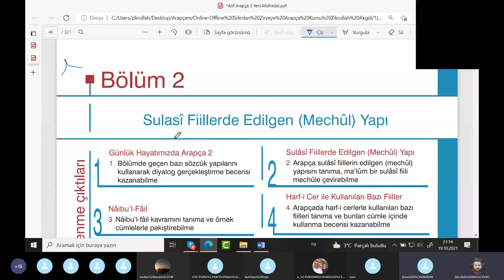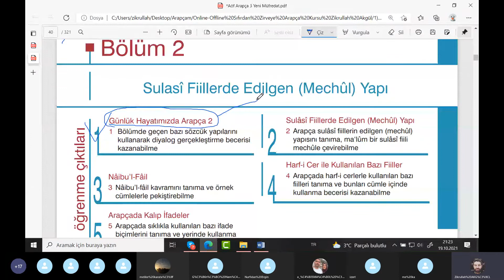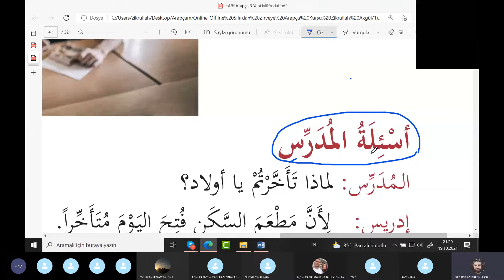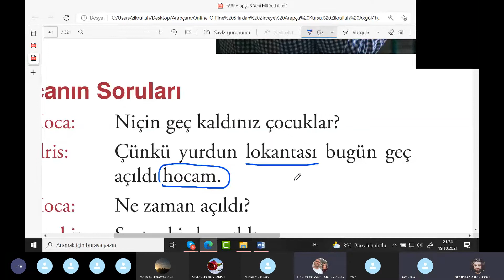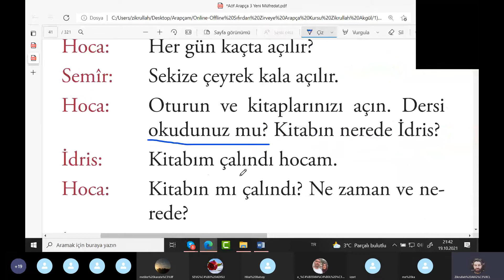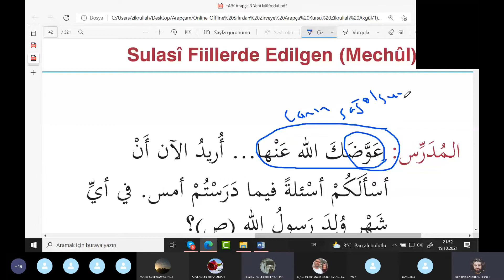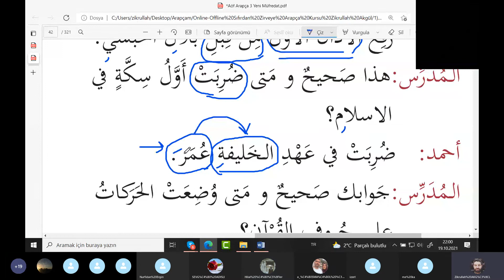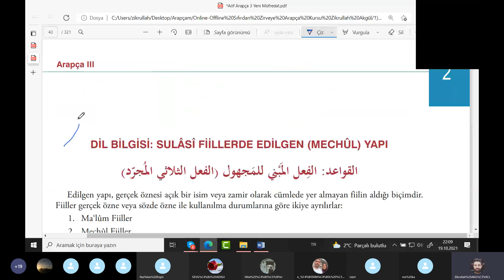Sıfırdan Zirveye Modern Arapça Dersleri B1 Seviyesi 7.Ders - Zikrullah AKGÜL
✅  Zikrullah AKGÜL Hocamızla Sıfırdan Zirveye Modern Arapça Dersleri B1 Seviyesi 7.Ders